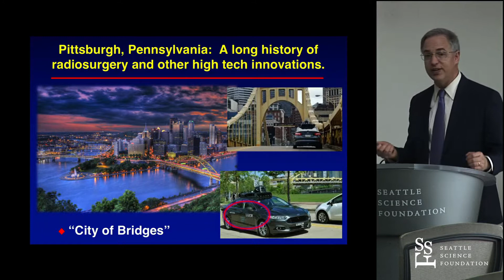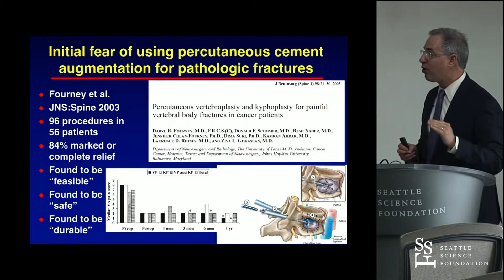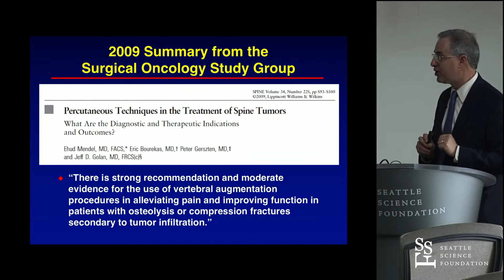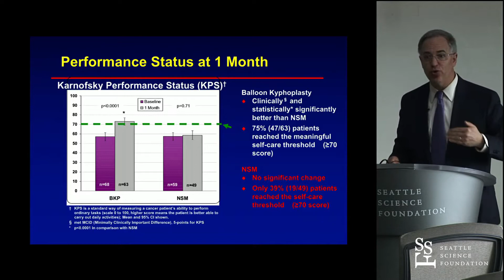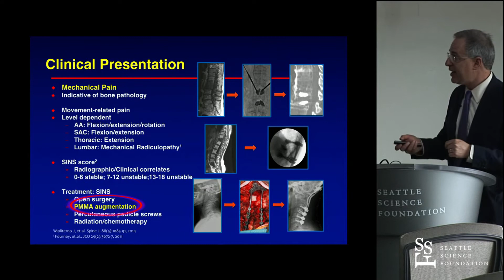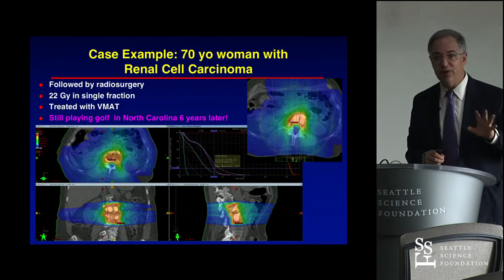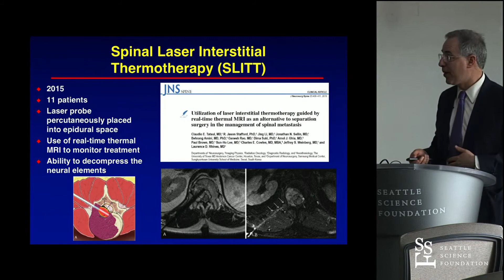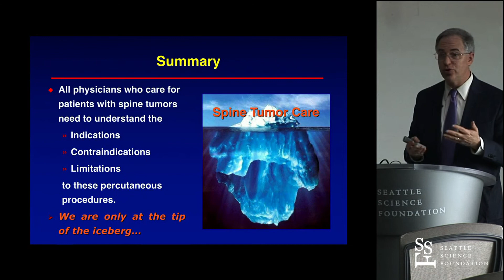Minimally Invasive Options for Patients with Spine Tumors - Peter C. Gerszten, MD, MPH, FACS